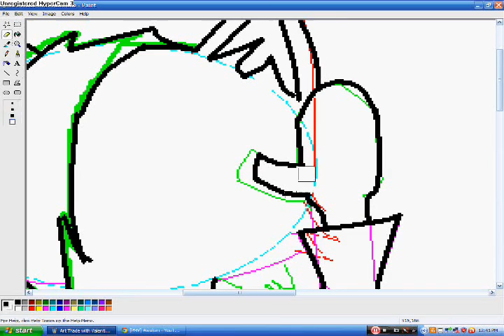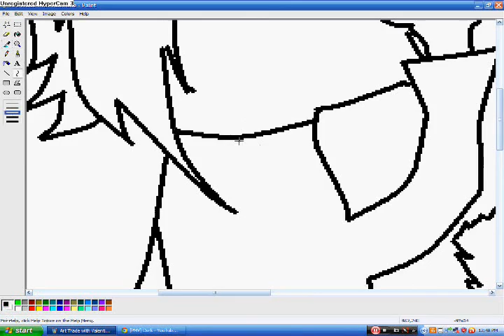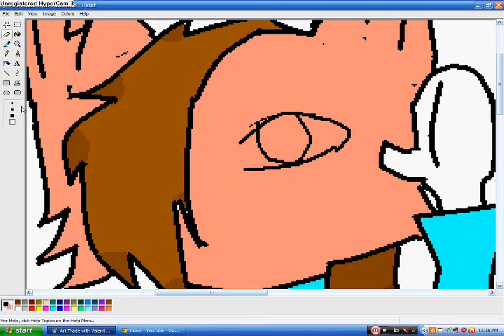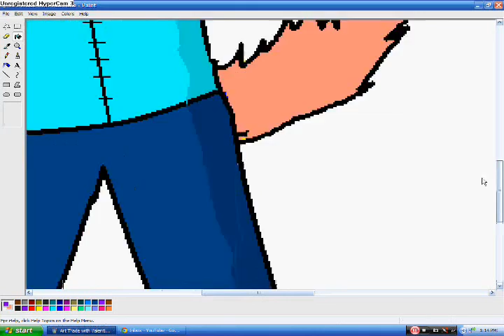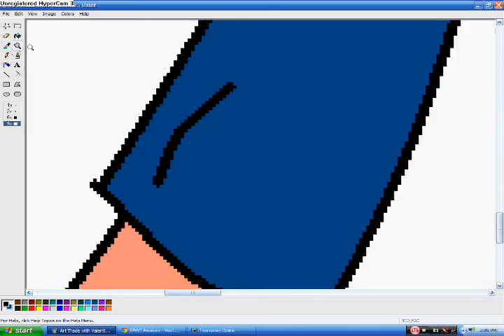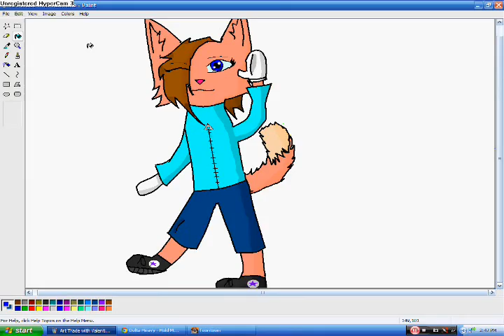Art Trade with ValentinezChocolate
Hope you like!  If I made a mistake I'll fix it at your word :3  (Oh and about the green eye thing, I turned it blue towards the end!)

Programs Used: MS Paint